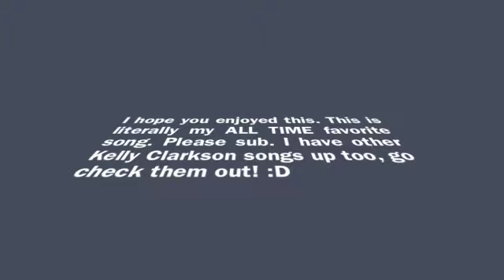Kelly Clarkson-Because of You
I hope you enjoyed it! More Kelly Clarkson songs coming up! :)